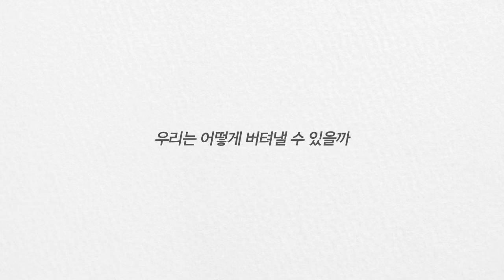버텨낼권리 김병수 위즈덤하우스 직장생활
이동진의 빨간책방의 코너 닥터K의 고민상담소를 책임지는 김병수 교수님 인터뷰. 직장인들이 회사에서 겪는 스트레스의 본질을 밝혀주며 이를 해결할 수 있는 근본적인 솔루션을 제시해준다